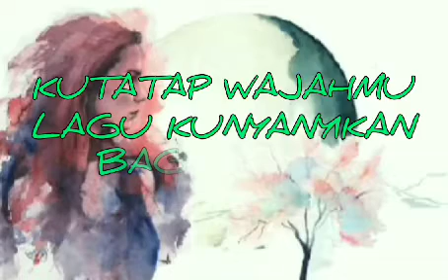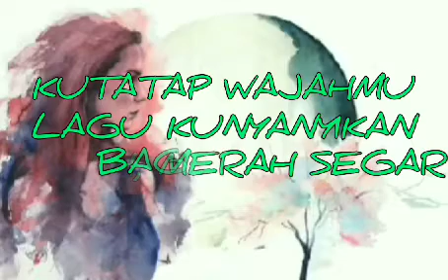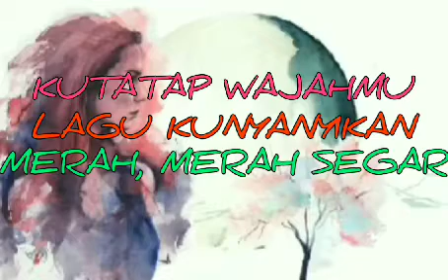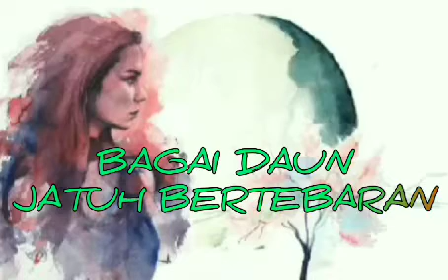BIMBO - KUTATAP WAJAHMU - lirik